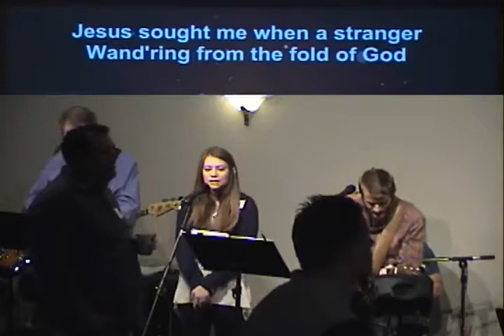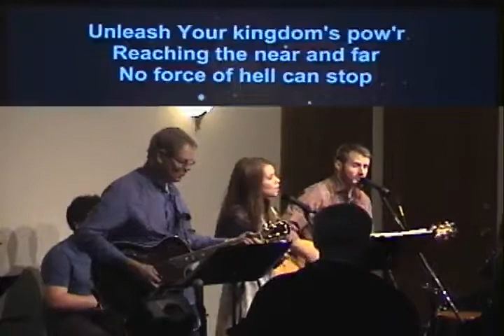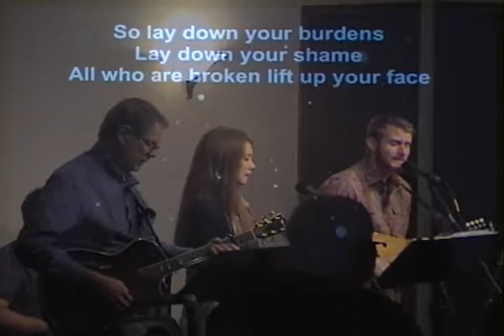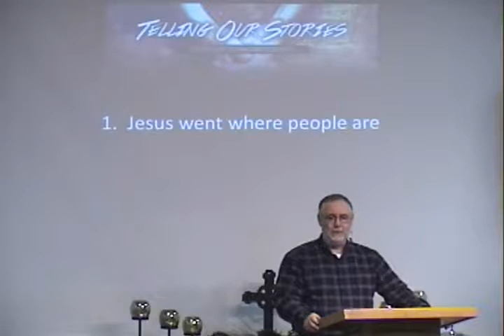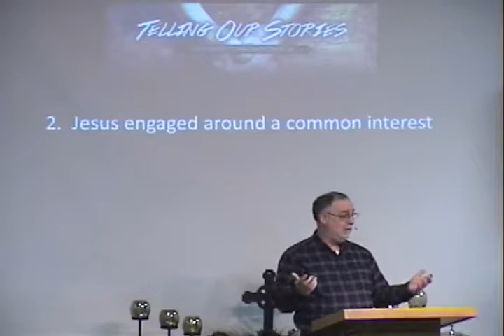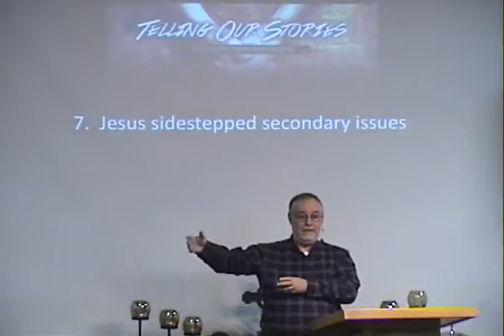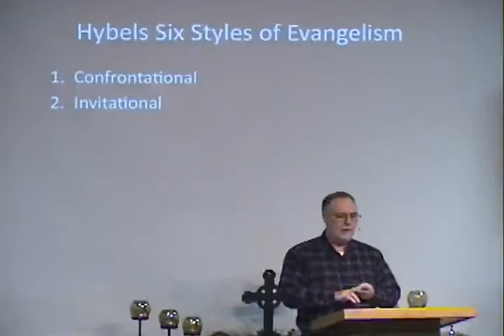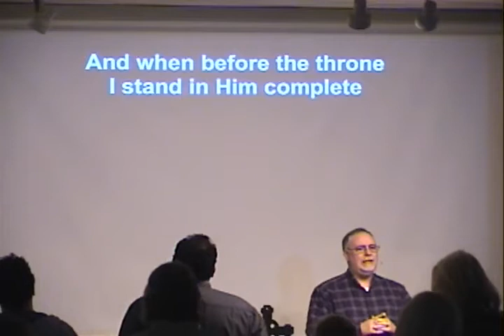2016-01-24 - When and How to Tell Our Stories - John 4 - Bob Lepine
Redeemer Community Worship Service